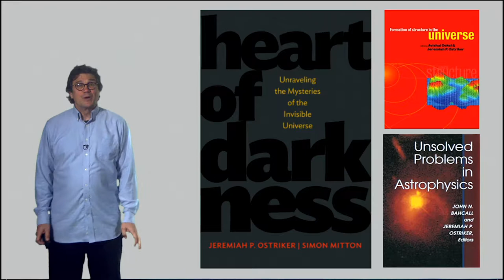7.4.2 Jerry Ostriker: astrophysicist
Jerry is convinced it is extremely unlikely that we are alone. The astronomical terms of the Drake equation are now pretty well known. He posits nasty aliens who prevent other life forms from developing. Our radio signals have only gone about a hundred light years away. When they have traveled a thousand light years (and are received by the nasty aliens) we better watch out.